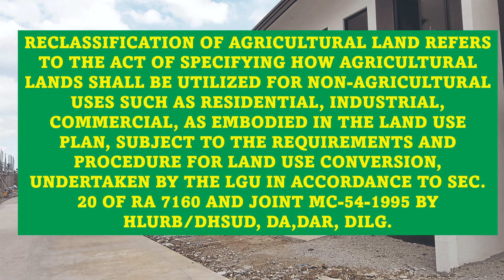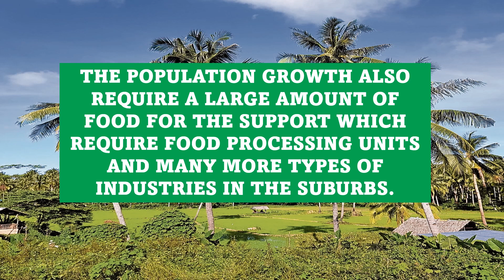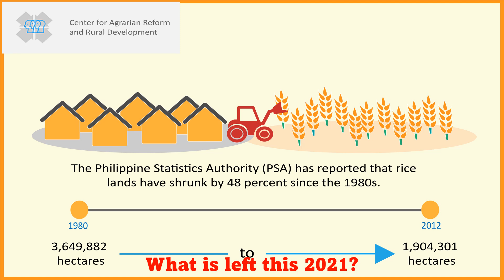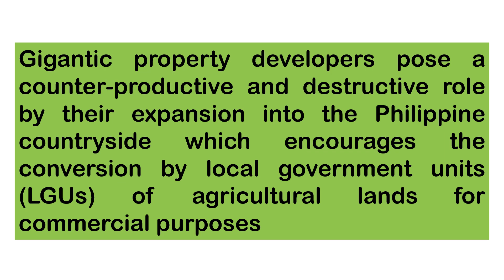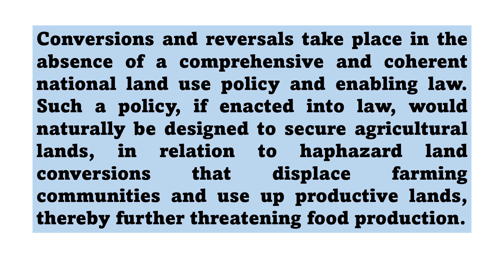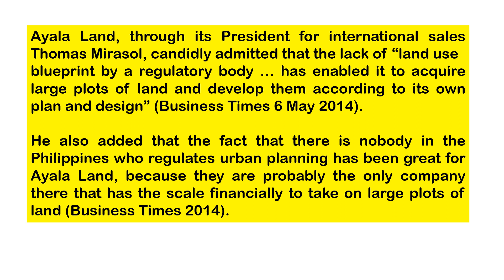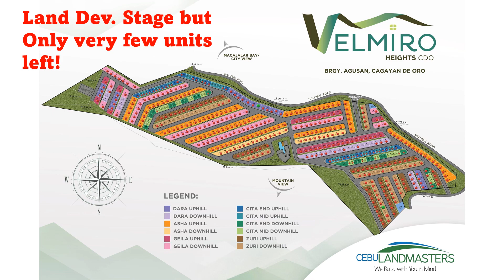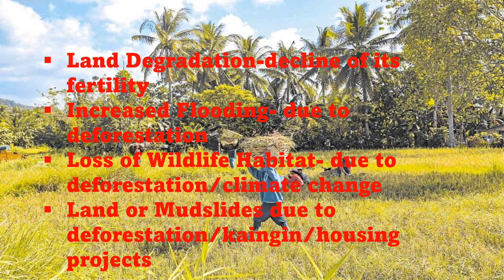LAND CONVERSION LAW AND ITS EFFECT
ALAMIN ANG BATAS